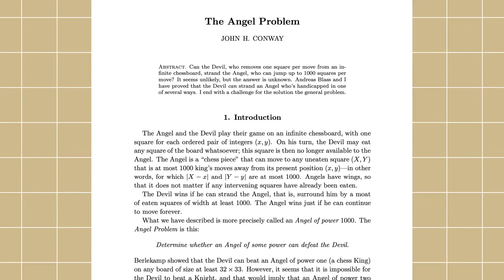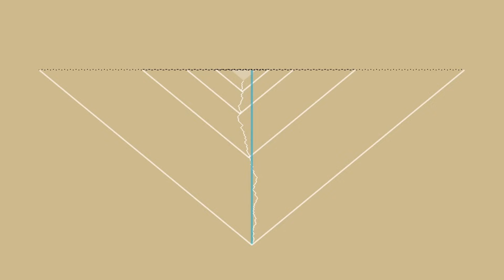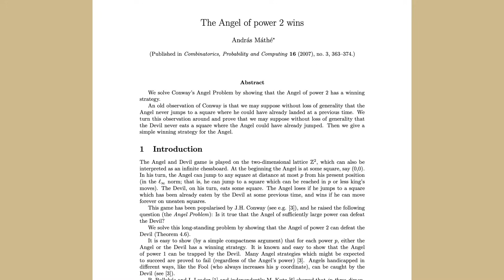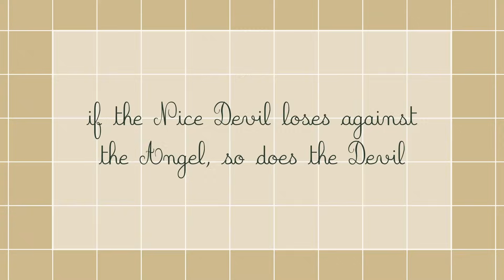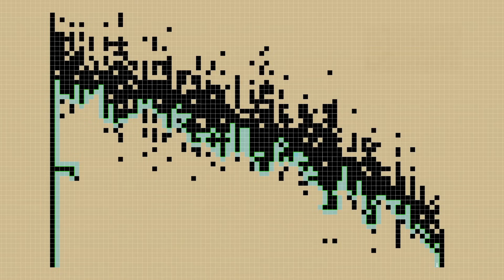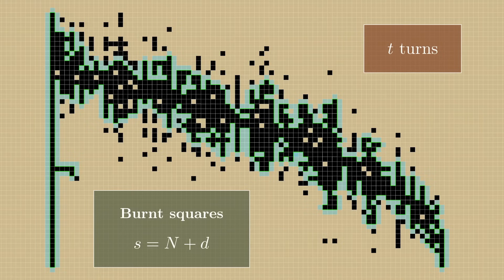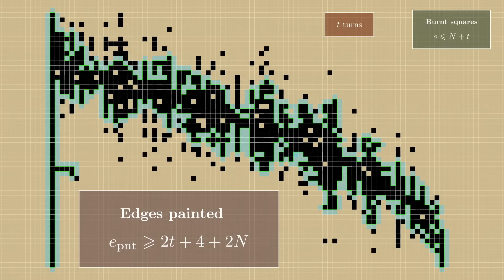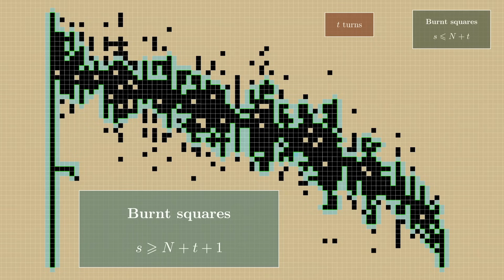Papers unpicked: Strategy on an Infinite Chessboard between an Angel and a Devil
This video discusses András Máthé's 2006 solution to the famous Angel problem, first described by John Conway in 1982. I encourage viewers to pause if needed, as this proof makes a fair few sharp turns and mental leaps that can take time to appreciate!

The Angel problem went unsolved for 24 years till 4 independent, different proofs appeared in 2006. I gloss over certain minor details/special cases to smoothen the discussion, but the full paper is linked below for anyone who wishes to delve deeper!

Note: as Nicky Case pointed out to me, I forgot to specify something of importance. In the section which counts squares, from 9:05 onwards, we are interested in the burnt squares enclosed within the painted region, rather than all burnt squares. The amount in this connected family is what the quantity 's' refers to, and is what allows the argument to work -- indeed the 'point' of the green paint is precisely to define that region. Apologies for any confusion caused, and hats off to those who noticed!

Video made using the Python package manim.